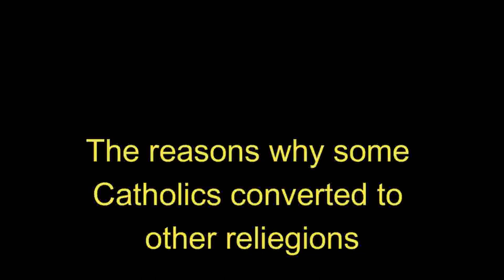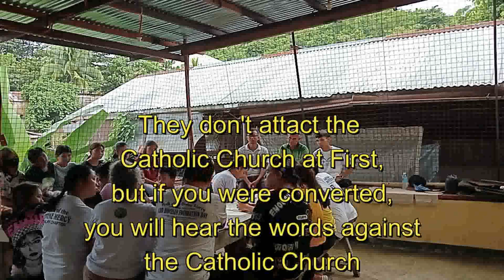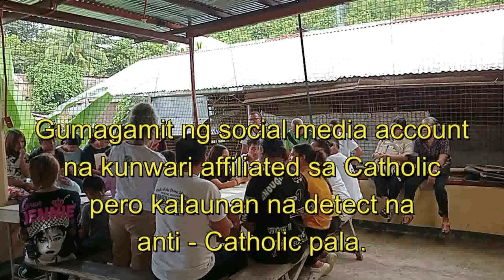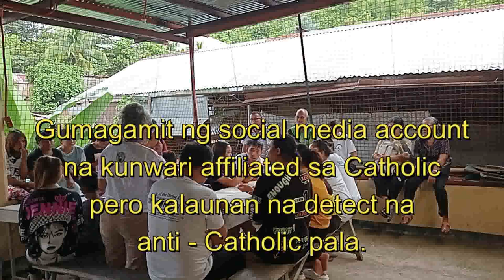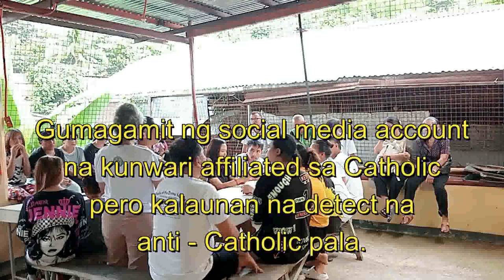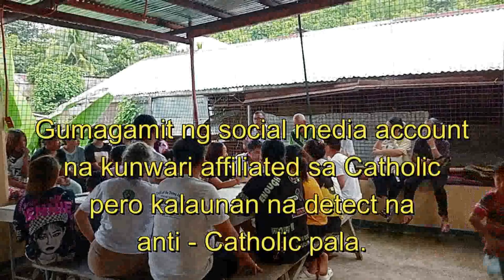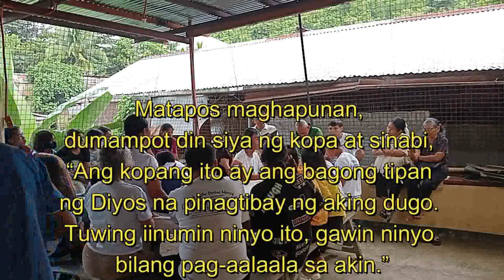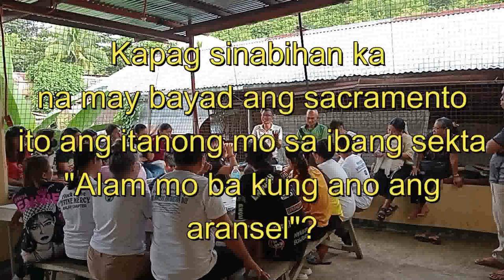The reasons why some Catholics converted to other Religions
Ito po mga kapatid ang nangyari noong pumunta kame sa Retreat ng Flock of the Divine Mercy. Nagpapasalamat po ako una sa ating panginoon na nakabalik pa kaming muli sa lugar kung saan nahubog po ako sa ating pananampalataya. Nagpapasalamat din po ako sa mga taong naging instrumento upang makapagpatuloy po tayo sa paglilinggod sa ating Panginoong Jesus!

YouTube Channel Members :
Josephine
Pamela D. Ongco
Archie GJ
Joel Jumawid
Jose Lubas
Dinia Mocon
Ferds Pacione